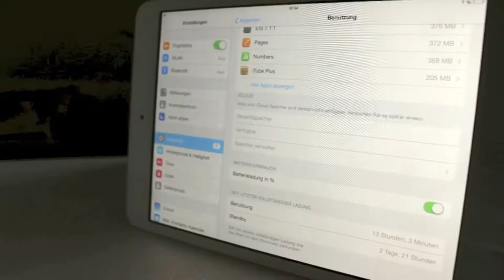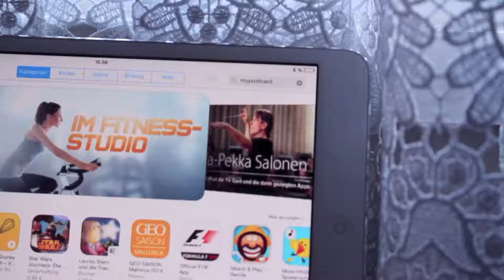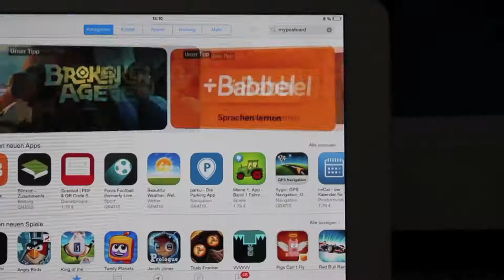iPad Mini nach 10 Monaten - Revisited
Wie mir das iPad Mini ohne Retina nach 10 Monaten Nutzung gefällt, seht ihr in diesem Video.
Viel Spaß!

Danke für das Ansehen des Videos.